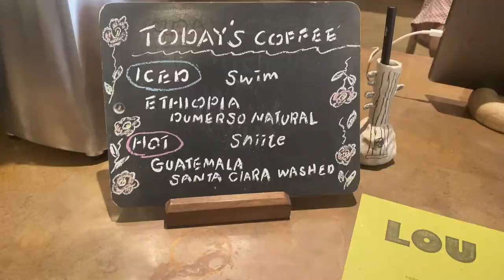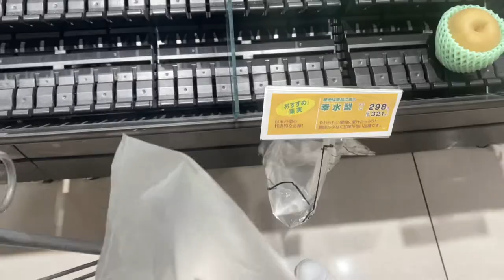【 東京週末 Vlog 】Daily vlog in Tokyo. 在日台灣人的休日在幹嘛？近期最愛的的咖啡店LOU ☕️ 女子會去的可愛小店、逛日本超市的隨手拍拍 🤳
都是一些隨手記錄的片段：Ｄ

[  restaurants & shops  ]

第一間咖啡店：真心必喝推薦超讚
地址：〒164-0001 東京都中野区中野５丁目５３−4
營業時間：星期日、08:00–17:00

女子會：
☞ ヨヨナム（Yoyonam）
地址：〒151-0053 東京都渋谷区代々木５丁目６６−4
營業時間：11:30–15:00、17:00–20:00

☞ 超市：
日本連鎖ヨークフーズ ( YorkFoods )